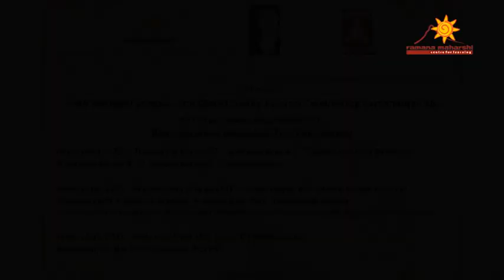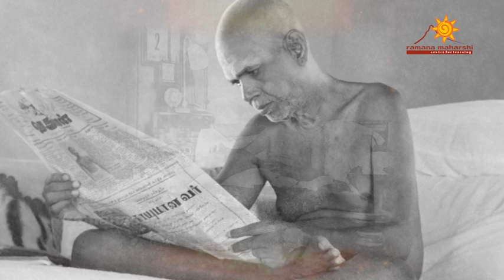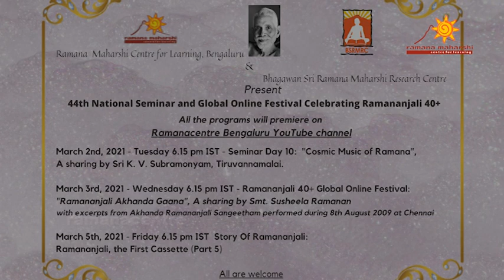RA 40+ 44th Seminar Day 10 Talk by KVS Part 1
Ramana Maharshi Centre for Learning celebrates 44th Seminar and Cultural Festival through the celebration of Ramananjali 40+ years. Day 10 will consist of Sharing by K.V.Subramonyan. KVS Mama as he is called has written many songs on Bhagavan Ramana and we present his sharing and songs interspersed along with it.

Celebrating 40 years of Ramananjali

Ramananjali Music has two streams, classical and devotional. The classical stream contains every salient aspect of Carnatic Music. The devotional stream has been embellished by music from many all-time great music directors of the late nineteen and early twentieth centuries. The translations into Kannada, Telugu and Hindi are also by eminent poets of our times.

The Celebration will go on for 5 months. So tune in to this channel and get information about them.

Acknowledgments :
Sri Ramanasramam, Tiruvannamalai

To get more information about
Ramananjali Music